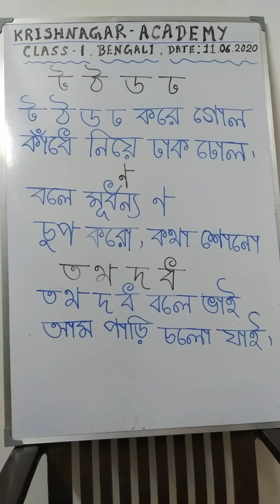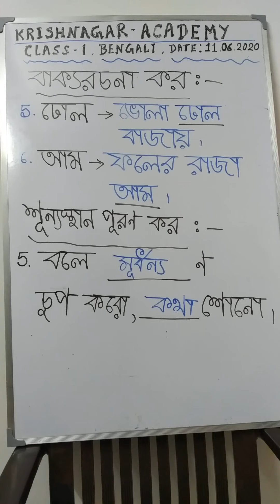Class I Bengali 11 06 20